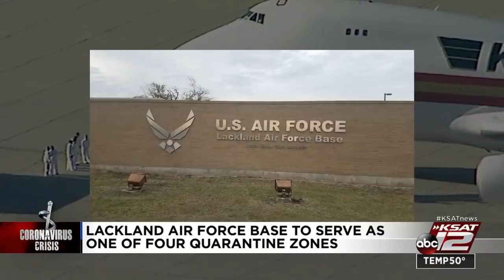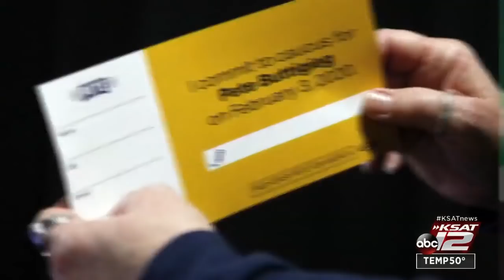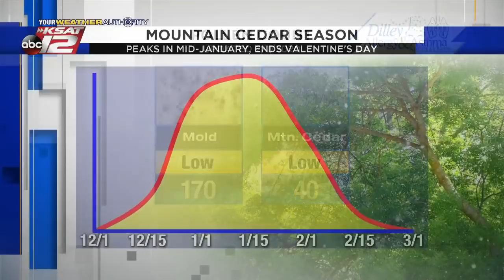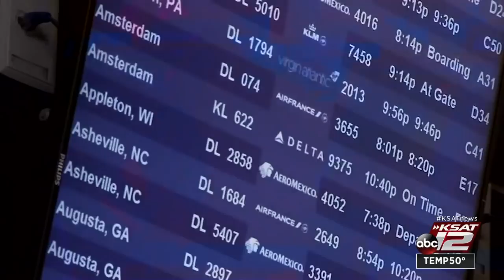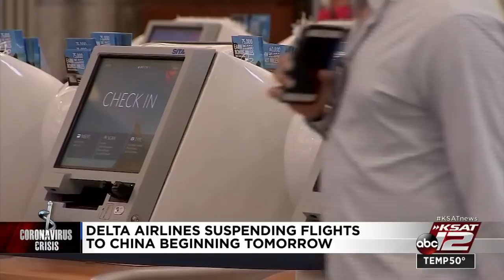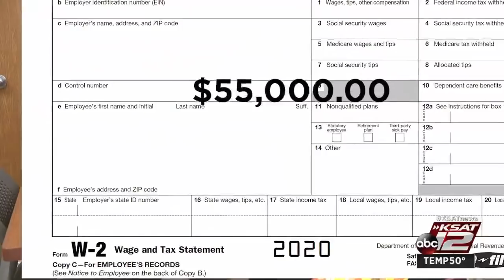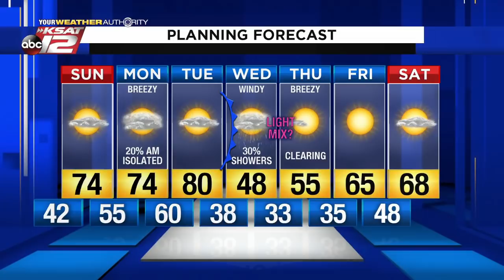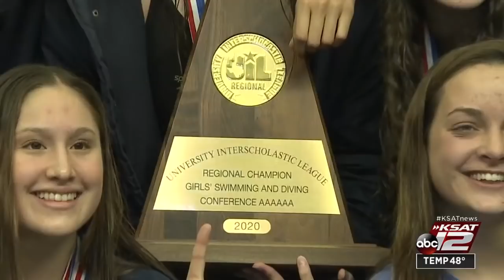Nightbeat : Feb 01, 2020